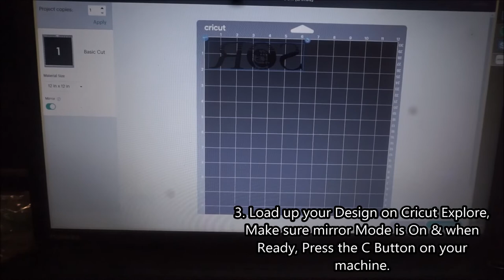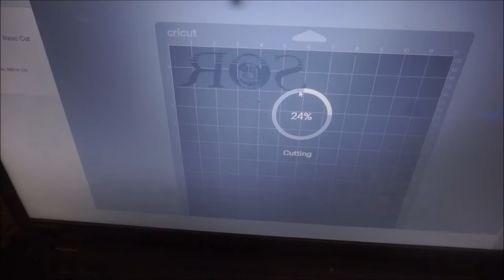How to Heatpress a Beanie 2022 - SurrealOriginalRaiments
▶How to Heatpress a Beanie 2022 - Surreal Original Raiments▶
Hello and welcome back to another Heat Transfer Vinyl Tutorial! In this Video, we will be Heatpressing Logos onto 1 Beanie step by step. We thank you from

Let us know what else you'd like to see us Press!